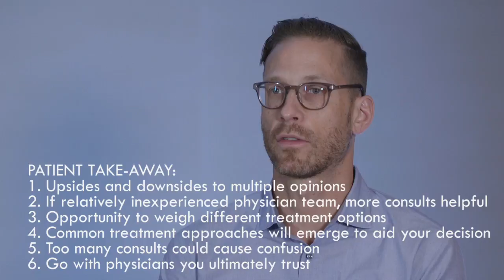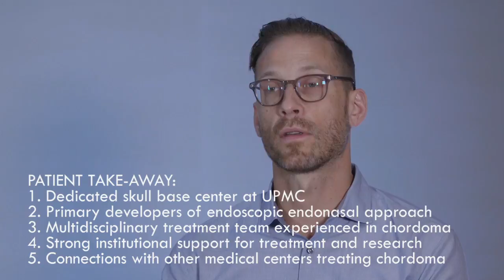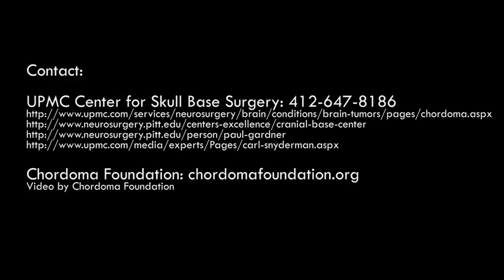Gardner MD interview Chordoma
Paul Gardner, MD, discusses skull base chordoma treatment and research and talks about his involvement with working with this disease.